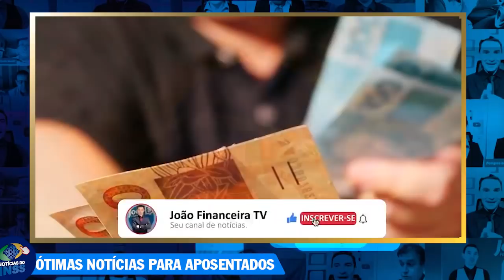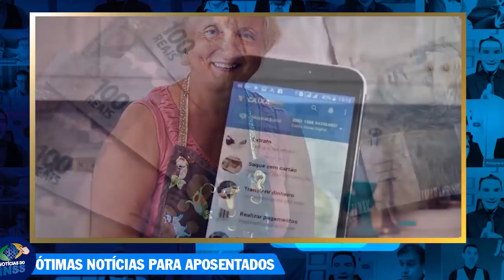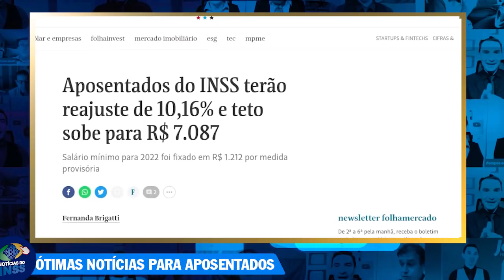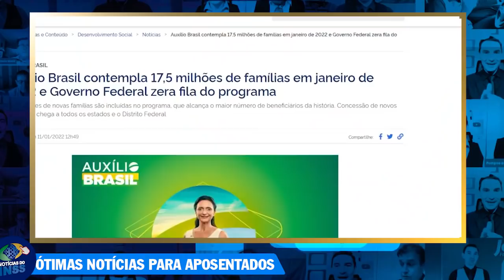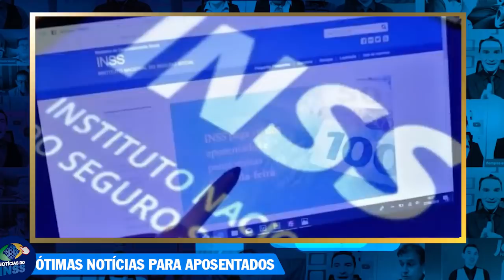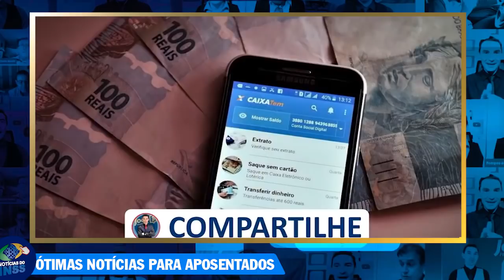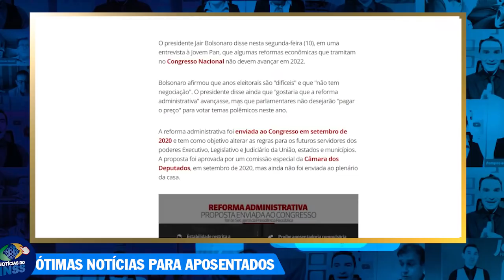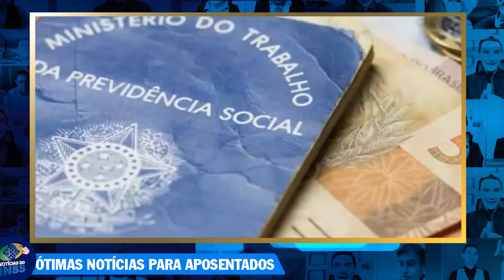MARAVILHA ÓTIMA NOTÍCIA 14° SALÁRIO: HOJE TEM PAGAMENTOS Liberados PARA Quem DUVIDOU